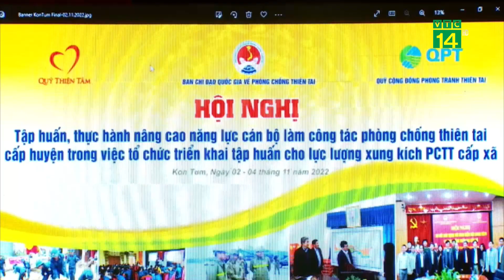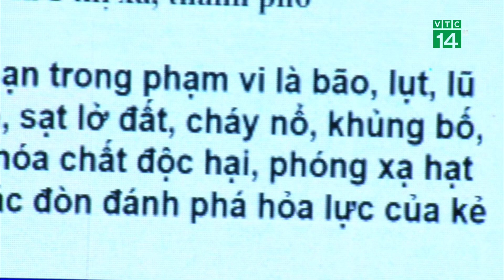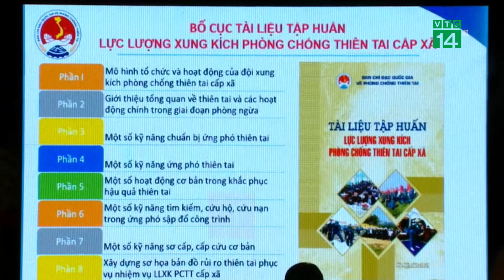Nâng cao năng lực ứng phó thiên tai | VTC14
VTC14 | NÂNG CAO NĂNG LỰC ỨNG PHÓ THIÊN TAI
Những năm gần đây tình hình thiên tai trên địa bàn các tỉnh Tây Nguyên diễn biến cực đoan, khó lường gây thiệt hại lớn về người và tài sản. Để hỗ trợ lực lượng xung kích phòng chống thiên tai tại cơ sở, lực lượng làm công tác phòng chống thiên tai, ngày hôm nay 2/11, tại huyện Kon Plông, tỉnh Kon Tum, Văn phòng thường trực BCĐ Quốc gia về PCTT phối hợp với các cơ quan, đơn vị tổ chức hội nghị tập huấn, thực hành nâng cao năng lực phòng chống thiên tai.